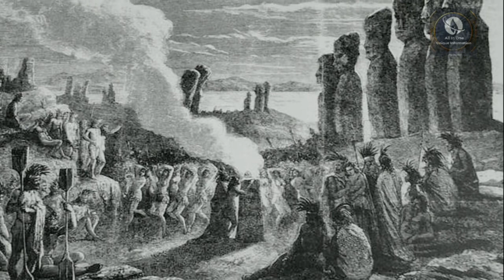Mystery Of Easter Island// রহস্যময় মূর্তি মোয়াই ও ইস্টার আইল্যান্ড || Easter Island In Bangla....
Don't miss any update 👍👍👍👍👍👍👍
please frindes saport me.

     বন্ধুরা প্রশান্ত মহাসাগরের দক্ষিনে রয়েছে প্রায় 64 বর্গমাইল জুড়ে বিস্তৃত একটি অভূতপূর্ব রহস্যেঘেরা আগ্নেয় দীপ ইস্টার আইল্যান্ড,এই দ্বীপে রয়েছে মোয়াই মূর্তি সমূহ যা আপনাকে একবার হলেও ভাবতে বাধ্য করবে, বন্ধুরা এই ইস্টার আইল্যান্ড সম্পর্কে জানতে ভিডিওটি সম্পূর্ণ দেখুন,,,🙏🙏🙏🙏🙏